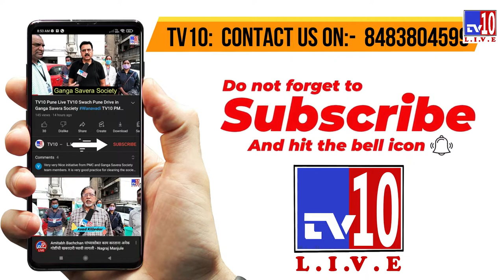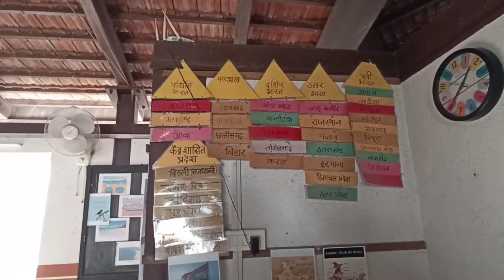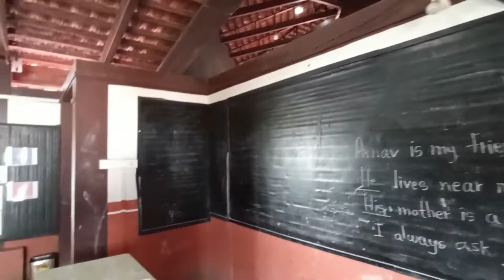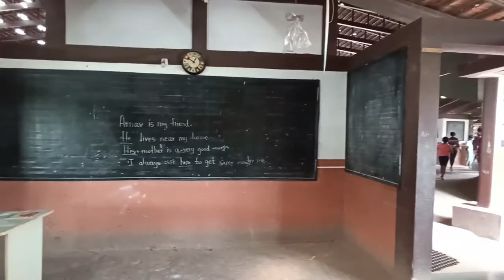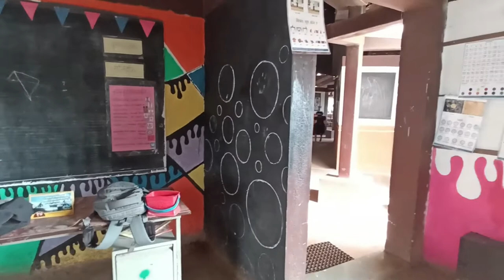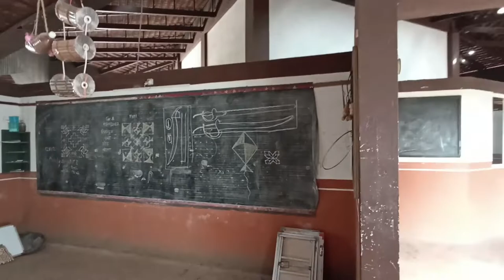TV10 Pune A wonder school in Pune 'Jidnyasa' means curiosity गुरुकुल पद्दत ,आजच्या काळाची गरज